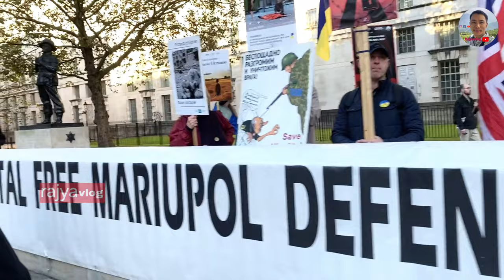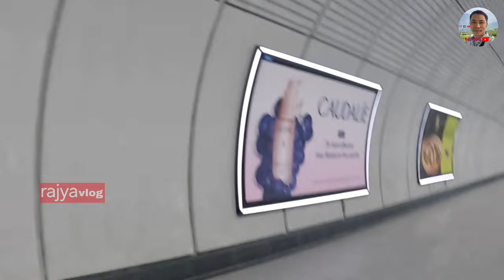Central London को वरिपरि घुम्दै गर्दा China Town, zero-emission zone संगै National Gallery मा नारा!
Central London is the innermost part of London, in England, spanning the City of London and several boroughs. Over time, a number of definitions have been used to define the scope of Central London for statistics, urban planning and local government. Its characteristics are understood to include a high-density built environment, high land values, an elevated daytime population and a concentration of regionally, nationally and internationally significant organisations and facilities.

Road distances to London are traditionally measured from a central point at Charing Cross (in the City of Westminster), which is marked by the statue of King Charles I at the junction of the Strand, Whitehall and Cockspur Street, just south of Trafalgar Square.

The central area is distinguished, according to the Royal Commission, by the inclusion within its boundaries of Parliament and the Royal Palaces, the headquarters of Government, the Law Courts, the head offices of a very large number of commercial and industrial firms, as well as institutions of great influence in the intellectual life of the nation such as the British Museum, the National Gallery, the Tate Gallery, the University of London, the headquarters of the national ballet and opera, together with the headquarters of many national associations, the great professions, the trade unions, the trade associations, social service societies, as well as shopping centres and centres of entertainment which attract people from the whole of Greater London and farther afield. In many other respects the central area differs from areas farther out in London. The rateable value of the central area is exceptionally high. Its day population is very much larger than its night population. Its traffic problems reach an intensity not encountered anywhere else in the Metropolis or in any provincial city, and the enormous office developments which have taken place recently constitute a totally new phenomenon.

Chinatown is an ethnic enclave in the City of Westminster, London, bordering Soho to its north and west, Theatreland to the south and east. The enclave currently occupies the area in and around Gerrard Street. It contains a number of Chinese restaurants, bakeries, supermarkets, souvenir shops, and other Chinese-run businesses. The first Chinatown was located in Limehouse in the East End.

Mayor wants zero-emission zone in central London by 2025
By Gareth Roberts
21 June 2017

The Mayor of London, Sadiq Khan, has today unveiled his transport strategy, with a pledge to cut emissions in the capital.

Khan says Transport for London (TfL) will work to make London’s entire road transport system zero emission by 2050 at the latest. This will be delivered through a phased approach, following wide-spread public consultation and building on the forthcoming introduction of the Ultra Low Emission Zone (ULEZ) and the T-charge.

Central London and town centre zero emission zones will be introduced from 2025, creating a zero emission zone in inner London by 2040 and a London-wide zone by 2050.

TfL, the plan says, will lead by example, with the aim that all taxis and private hire vehicles will be zero emission capable by 2033 and buses will be zero emission by 2037. It will also require the Government to incentivise the uptake of zero emission vehicles and provide funding to ensure sufficient and appropriate charging and refuelling infrastructure both in London and across the UK.

The National Gallery is an art museum in Trafalgar Square in the City of Westminster, in Central London, England. Founded in 1824, in Trafalgar Square since 1838, it houses a collection of over 2,300 paintings dating from the mid-13th century to 1900.[note 1] The current Director of the National Gallery is Gabriele Finaldi.

The National Gallery is an exempt charity, and a non-departmental public body of the Department for Digital, Culture, Media and Sport.[3] Its collection belongs to the government on behalf of the British public, and entry to the main collection is free of charge.

Unlike comparable museums in continental Europe, the National Gallery was not formed by nationalising an existing royal or princely art collection. It came into being when the British government bought 38 paintings from the heirs of John Julius Angerstein in 1824. After that initial purchase, the Gallery was shaped mainly by its early directors, especially Charles Lock Eastlake, and by private donations, which now account for two-thirds of the collection. The collection is smaller than many European national galleries, but encyclopaedic in scope; most major developments in Western painting "from Giotto to Cézanne" are represented with important works. It used to be claimed that this was one of the few national galleries that had all its works on permanent exhibition, but this is no longer the case.